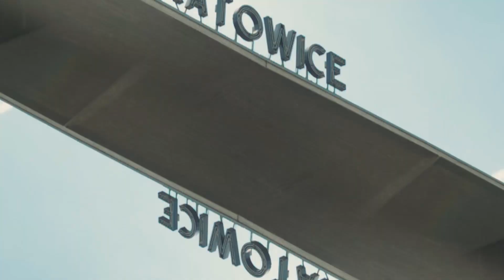Katowice Tattoo Konwent 2019 | Promo Spot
HALO ŚLĄSK! Tęskniliście za Tattoo Konwentem? 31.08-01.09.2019 – zapamiętajcie tę datę! To OSTATNIA SZANSA, by spotkać się z nami w tym sezonie i poznać INNE WYMIARY SZTUKI!  Nie pomylcie miejscówki, tym razem na pełnych obrotach działać będziemy w Międzynarodowym Centrum Kongresowym w Katowicach.

Co będzie na Was czekać? 200 tatuatorów, strefy specjalne, pokazy 3D mappingu, akrobatyki, połykania mieczy i ognia, koncert Ero i Kosi, afterparty z koncertem RAU, sety djskie, wystawy i wiele innych, konwentowych klasyków.